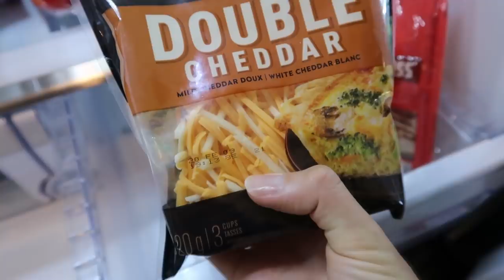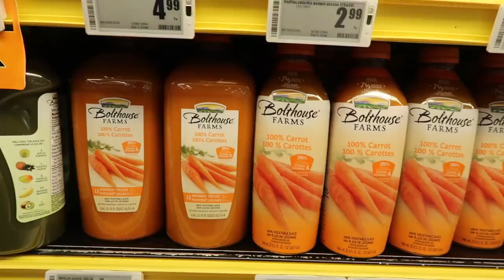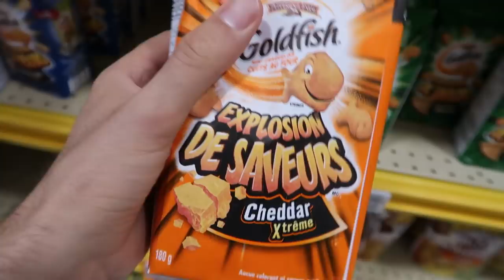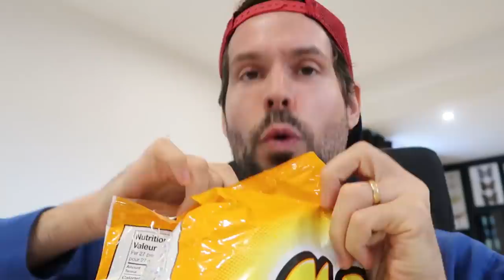JE MANGE QUE LA NOURRITURE ORANGE PENDANT 24H - HUBY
Aujourd'hui... je fais un 24H challenge où je mange que la nourriture orange pendant 24hrs. On va voir ce qui se passe! C'est mon défi!

Avec ce challenge je veux voir si c'est possible de manger 24h seulement la nourriture de couleur orange, est-ce que je peux manger des repas facile équilibrés et santé... C'est très drôle, vous passez une journée avec moi pendant que je fais cette dégustation de nourriture orange.

Vous allez passer 24h avec moi et je vais vous documenter mon état d'esprit pendant que je mange que la nourriture orange.  Vous allez passer une journée dans mon assiette. C'est un challenge et un défi trop drôle à faire.

Dis-moi en commentaire quelle autre couleur je pourrais manger pendant 24h.

C'était le fun de faire cette vidéo challenge avec la nourriture orange.

Lâche un grospoucedelike et partage la vidéo avec les gens qui veulent savoir si c'est possible de manger que la nourriture orange pendant 24h.

Les 24H sont des programmes tous publics et aussi un contenu familial pour les annonceurs de type divertissement & humour apprécié par les familles en français.